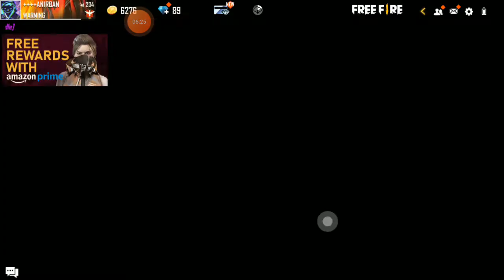GARENA FREEFIRE NEW EVENT || FREEFIRE NEW EVENT AND PRIZE WITHOUT 💎FREEFIRE